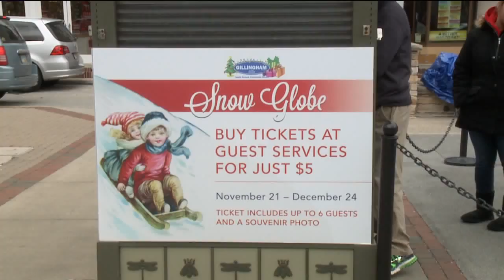Rizzo Gillingham Ford Santa 20Dec2015